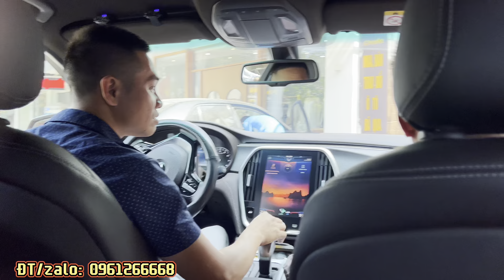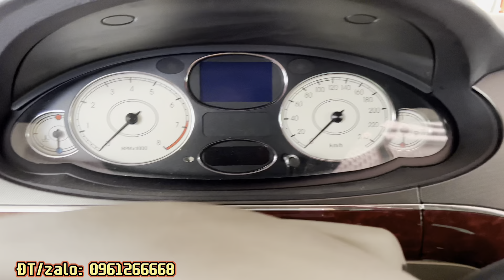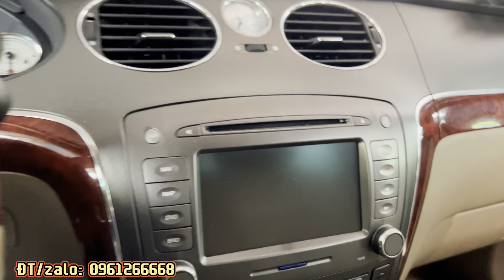SIÊU PHẨM CHỦ TỊCH MG 750EX XE ANH QUỐC GIÁ CHỈ HƠN 200 TRIỆU ĐÁNG ĐỂ LƯỢN PHỐ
1 Chiếc xe rất đẹp chất xe sang mà giá rất rẻ , ai đã từng trải nghiệm sẽ đánh giá rất cao về dòng sản phẩm này.
tiền thân của MG 750EX là dòng xe được phát triển của MG Anh quốc rover 75 chuâne chất lượng xe châu âu.
roewe 750 ex đc phát triển đẻ thành 1 mẫu xe sang tại thị trường nội địa xe trung quốc.
Salon em cam kết xe không đâm đụng, ngập nước, bao rút hồ sơ gốc đầy đủ
✔ Điện Thoại: 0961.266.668 Mr Nam